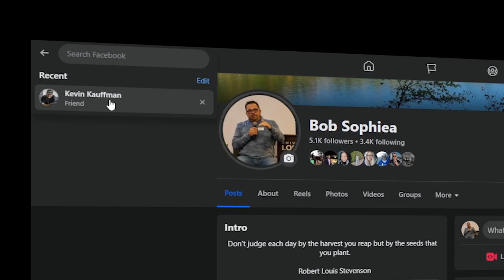BUILDING SUCCESS in Real Estate TOGETHER with Kevin Kauffman | eXp Realty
Kevin Kaufmann, a real estate expert of eXp Realty. Kevin talks about his journey in the industry, from starting out to teaming up with Fred. Learn how they built their business and adapted over time. Discover the importance of working together and always being open to new ideas. Whether you're new to real estate or a seasoned pro, Kevin's story has something for everyone.

New Home Collective - Brokered by eXp Realty

Want to buy a home in Lexington?
Looking to sell your Lexington home?